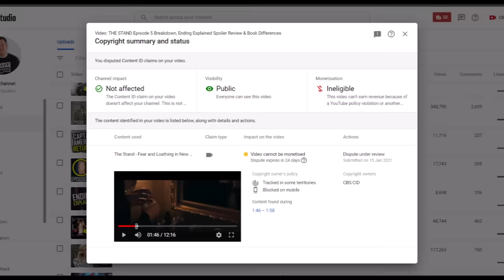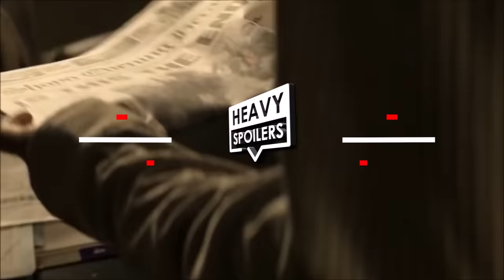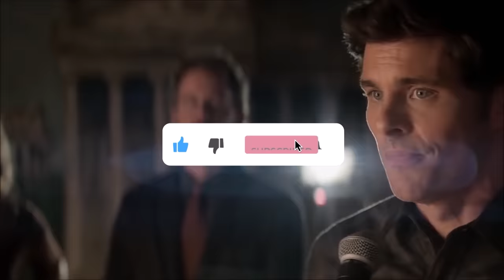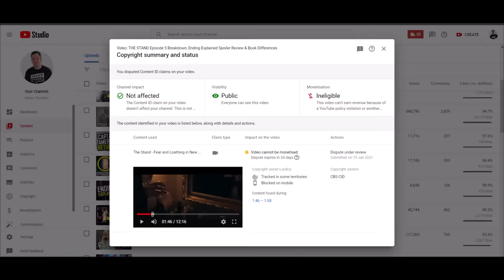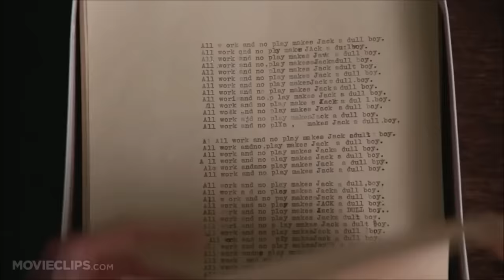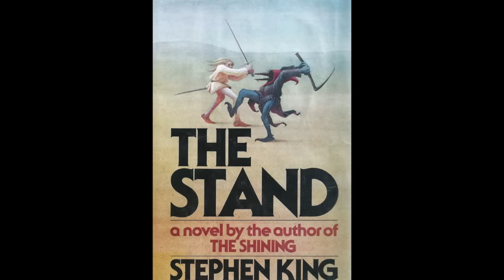THE STAND Episode 6 Is OFFENSIVELY Bad: Breakdown, Ending Explained Review & Book Differences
THE STAND Episode 6 Is Offensively Bad: Breakdown, Ending Explained Spoiler Review & Book Differences. We review, recap and explain the latest episode of the Stand on CBS and discuss why the Ezra Miller performance is one of the worst things we've ever seen.

/* SOCIAL MEDIA */

/* VIDEO INFORMATION */

Ok so up top if you've been following the channel for a while now then you'll know that I don't intentionally rip into things for the sake of doing it. I'm not a get woke go broke anti-sjw type youtuber who just talks about things in a negative light to cause drama and get clicks, however, what Ezra Miller and CBS have done with the stand in general this episode is so bad that it's bordering on offensive and I have no idea why they thought this was a good idea.

Now I'm not in the best of moods with CBS as it stands...pun not intended. Since starting my breakdowns they've put claims on a number of them and have blocked them from being monetised. I do this as a full time job and rely on revenue from videos so them carrying this out on something, especially when I wasn't even ripping into the show is super frustrating. Kinda makes doing the videos a waste of time as I could be working on something that's not gonna get flagged and will get me money instead but I know you guys are enjoying the videos so I perservere.

I've been trying to give these guys the benefit of the doubt but clearly it's not happening from their side so screw em.

After watching the opening of this episode I've just had the little goodwill I had over the show killed completely. Now in the source material, the trashcan man is a man who is a pyromaniac. He's fascinated by setting trashcans alight, hence the name. Now the character suffers from mental illness

Though he suffers from mental illness I think even if you watch the original mini series then you'll know that he comes across as crazy more than someone who's disabled. Now I dunno if I'm putting my own impressions and life experience before what the show is trying to portray here but I did have a disabled relative who passed away last year and the portrayal that Ezra gives seems like he's trying to ape that but he isn't doing anyone any favours. In 2021 I just think this is such a bad idea that I have no idea why anyone allowed it to happen and when he's strutting slowly through the tankers with his jaw sticking out, bent wrists, making velociraptor sounds and then jacking off to fire it just paints out people with disabilities in a bad light. It's almost a caricature of someone suffering from something that they can't control and it doesn't paint out people with disabilities in a sympathetic or understandable light. I'd heard for a while from people that had been given early access that Ezra went to far with his performance and to go from him to then Tom Cullen being bossed around and tread on, it just seems in such bad taste. They did a lot with making Tom Cullen seem like more than his disability but unfortunately this took 90 steps back to the 1970s and pretty much derailed the entire season.

Sorry I just had to get that off my chest now as always this is the heavy spoilers show, I'm your host Paul...welcome I guess. now let's get into the breakdown.

► Artist Attribution
Artwork @mb0sco